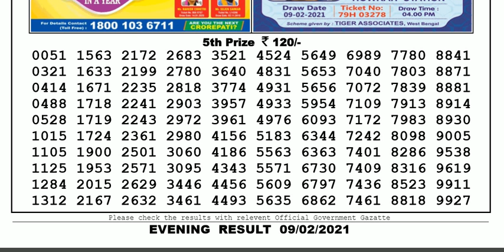Lottery Sambad Lottery Live 08.00pm 09.02.21 Nagaland State Lottery Result gdn